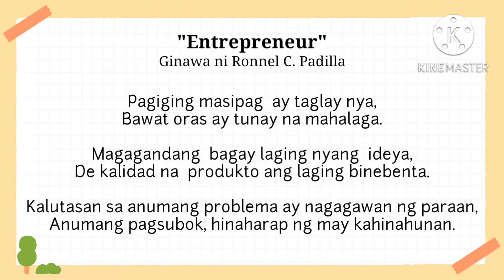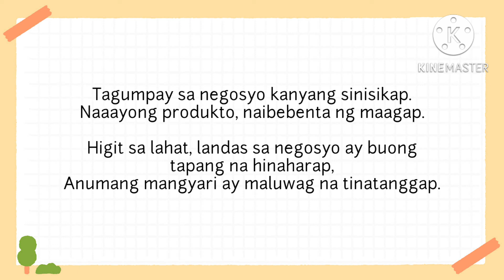"Entrepreneur" | Ginawa ni Ronnel C. Padilla